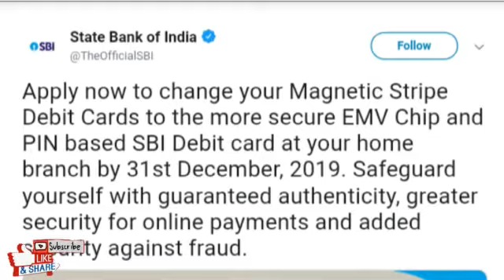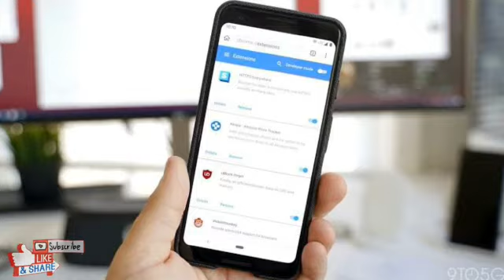SBIৰ গ্ৰাহকে ৩১ ডিচেম্বৰৰ ভিতৰত কৰক এই কাম, অন্যথা ATMৰ পৰা উলিয়াব নোৱাৰিব টকা//ABELI